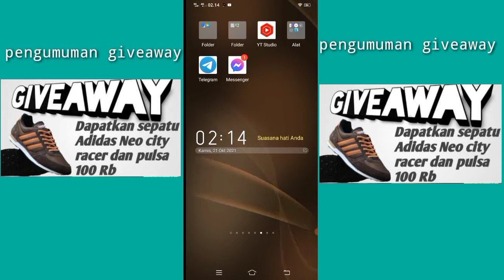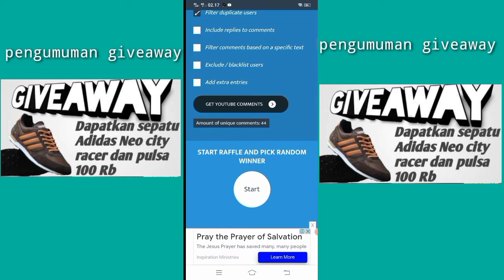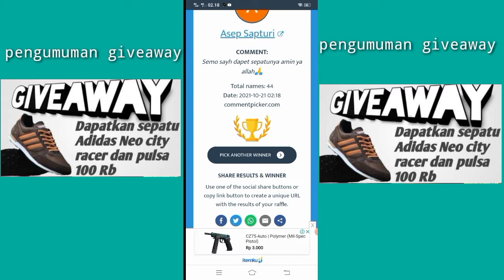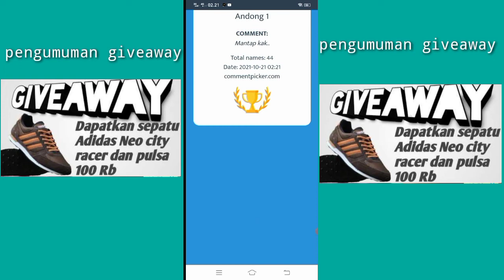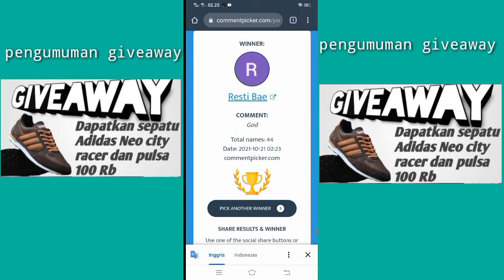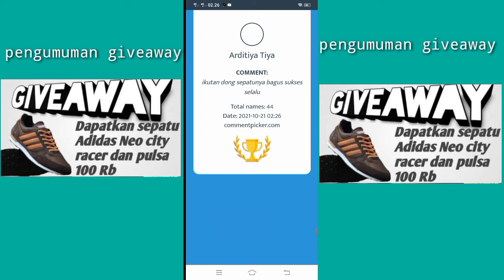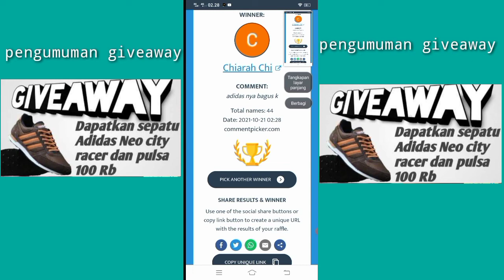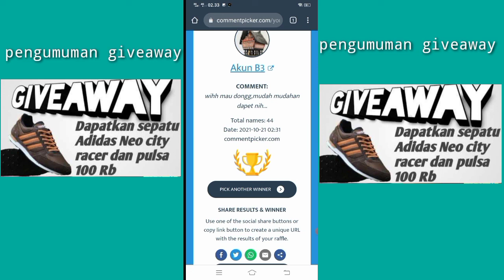pengumuman giveaway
pengumuman giveaway Chanel azza tutorial mengucapkan banyak terima kasih kepada semua yang mengikuti giveaway pengumuman giveaway yang telah sub atau komemen pengumuman giveaway

cara GV jt